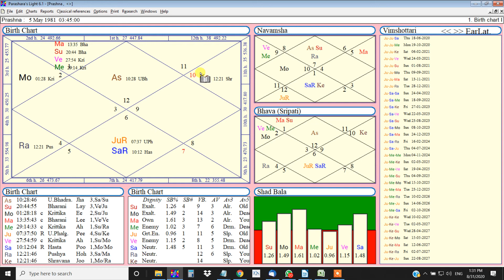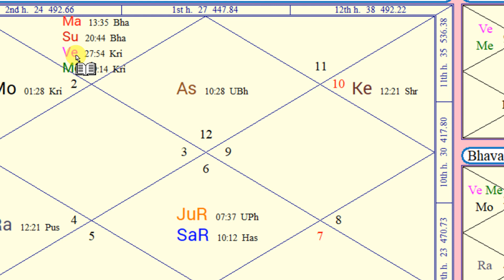1st House in Astrology - (Hindi)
First house is called as the Lagna or Ascendant, and it is like a driver of our life. It’s a first house of the Zodiac and it is known as the Ascendant or Lagna house, this is like an engine of train for the smoother journey of life and it represents:
Body color, limbs, color and complexion, Personality, Childhood or beginning of life, Health and character, happiness.

Astrology is a divine science and helps us to choose right decisions, it is like a torch to find a right path in the darkest ways of life. In a same manner by using astrological guidance we can able to manage every areas of life perfectly bu taking the right step when needed.

Consultation will be telephonic discussion after providing you a personalized analysis pdf report of your queries.